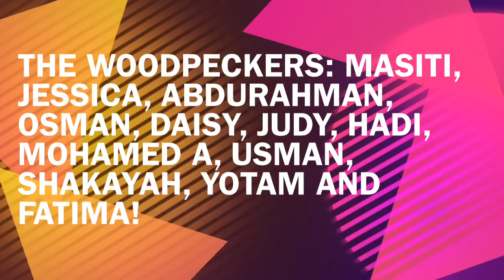Year 6 at Winmarleigh Hall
Winmarleigh Hall- 24 wonderful children, 4 brilliant adults, 3 amazing days! We had tonnes of fun, lots of giggles and showed off some serious dance moves!